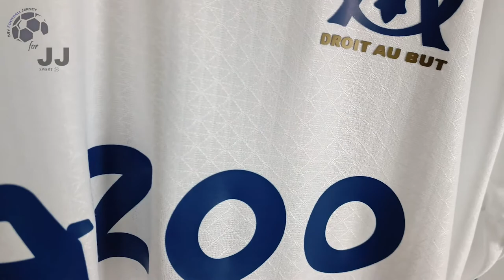Marseille Home Jersey 22/23 Payet (JJSport24) Player Version Unboxing Review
Discover the 22/23 Marseille Home Jersey (Player / Match / Authentic Version)
It is customized with Payer number #10! Watch till the end to see how the Marseille Home Jersey 22/23 fits!

You can use the $ 3 coupon to buy whatever you want on JJSport24 included the Marseille Home Jersey 22/23.

🕘 Timecodes
00:00 Overview
00:22 Details View
01:08 Ranking
02:15 Dimensions & Try On

Please watch the Marseille Home Jersey 22/23 video review in 1080p (HD) 📺

Follow me also on TikTok @my.football.jersey to watch the Marseille Home Jersey 22/23 video review in a different way. 💥